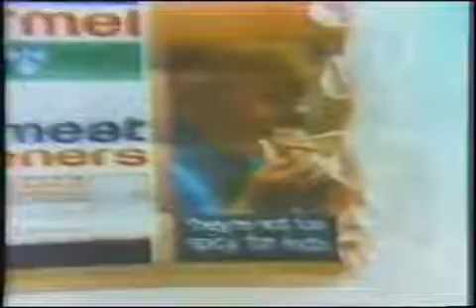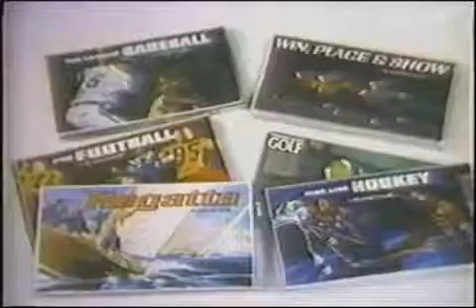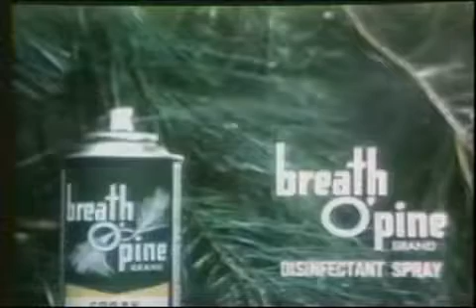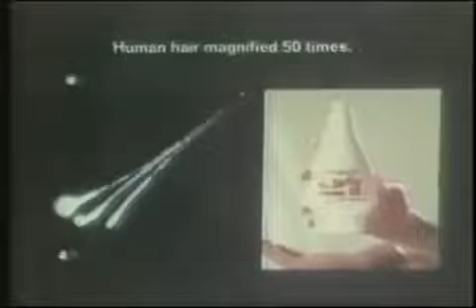1970-71 Commercials (Vantage to Protein 21)